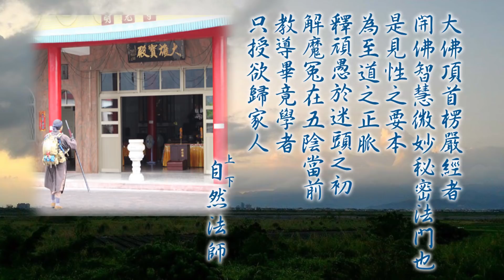重講大佛頂首楞嚴經0052 - 上自下然法師宣講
重講大佛頂首楞嚴經 0052

教授法師 : 上自下然法師宣講

地點 : 明光寺南行學院

講義下載 :
大佛頂首楞嚴經卷一講稿: